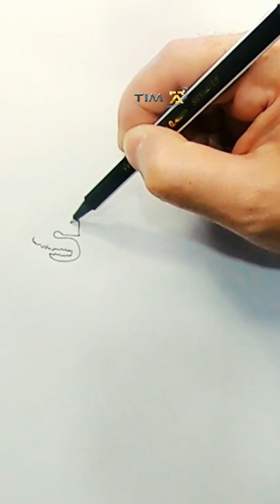HOW TO DRAW SHARK USING LETTERS